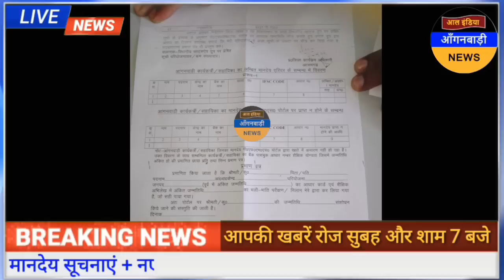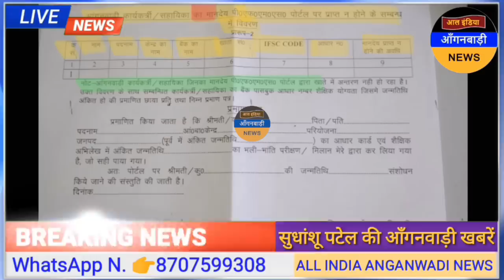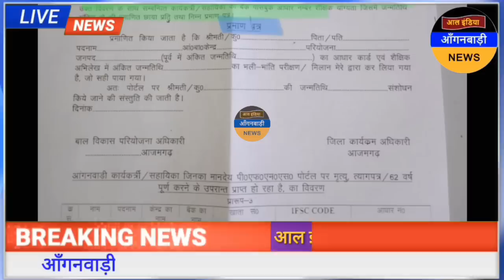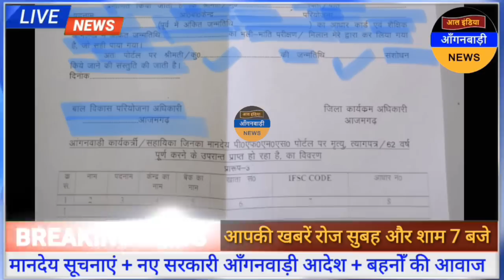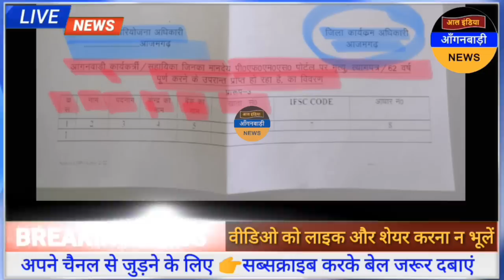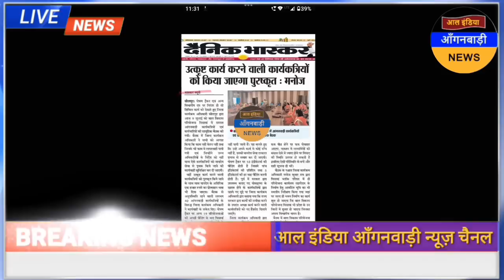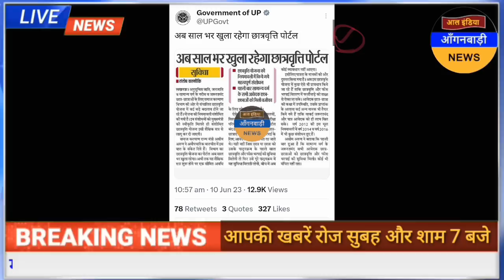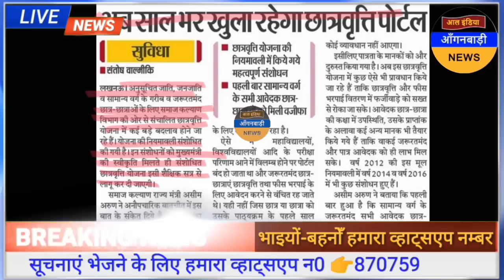आंगनवाड़ी बहनों आज दोपहर 12 बजे की आंगनवाड़ी खबरें / आज की आंगनवाड़ी खबरें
ध्यान दें ! क्या आप 👇
4 .फेसबुक यूजर हैं ?

5. ट्विटर यूजर हैं

anganwadi news
sudhanshupatelanganwadinews